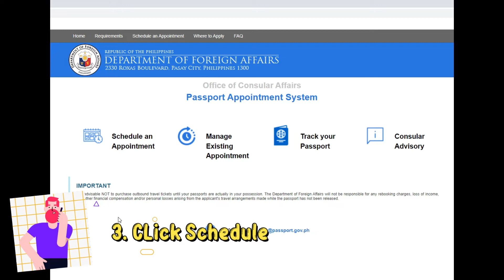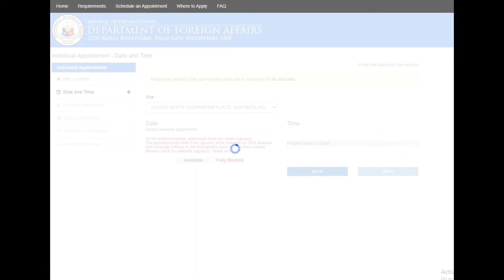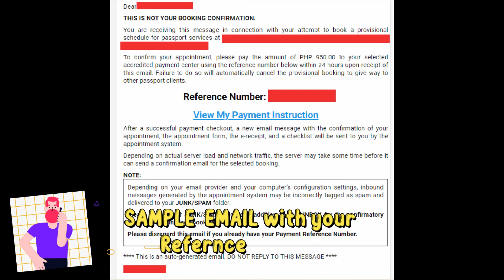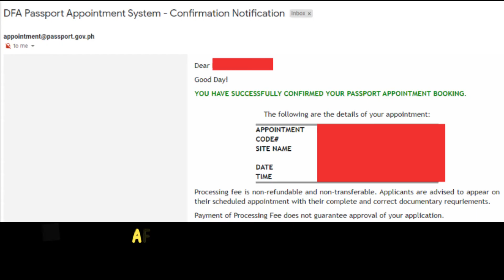UPDATE: How to Book ONLINE for PASSPORT RENEWAL in South Korea and in the Philippines|Inday sa Korea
How to Book online appointment at DFA for Passport renewal in South Korea and in the Philippines|Inday sa Korea through the DFA-ONLINE SLOT BOOKING PROCESS for PASSPORT RENEWAL in the PHILIPPINES and in South Korea.

If you have an emergency or urgent travel and you are outside NCR, please contact your nearest DFA Consular Office. Click this link for a directory of our Consular Offices nationwide

Please be advised that proof of emergency or urgent travel (medical certificate, valid working visa or permanent residence card for OFWs returning overseas, enrolment confirmation or acceptance letter from schooling institution, et al) must be presented for evaluation.